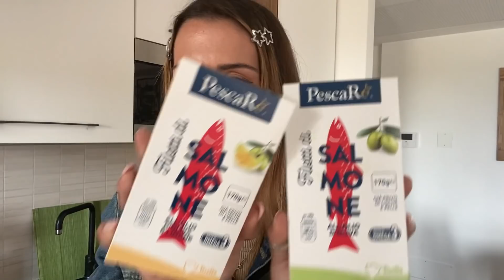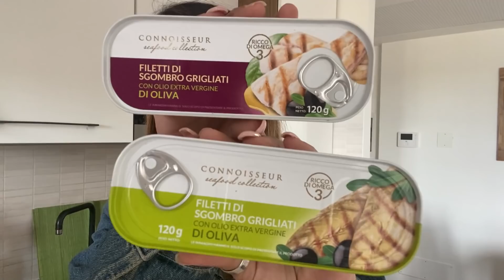SVUOTA LA SPESA 🥑 SUMMER EDITION!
HOME_MY